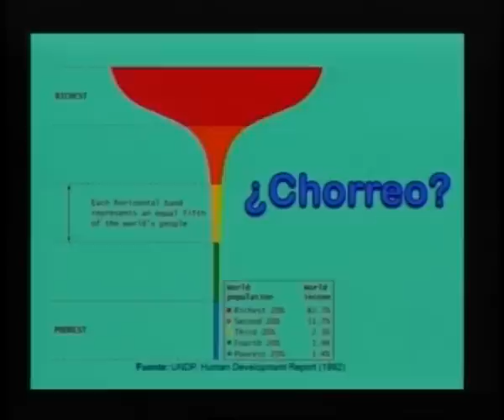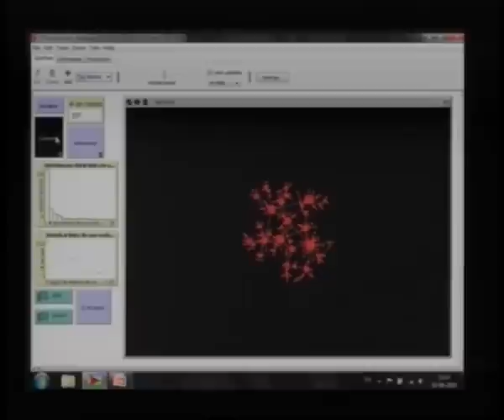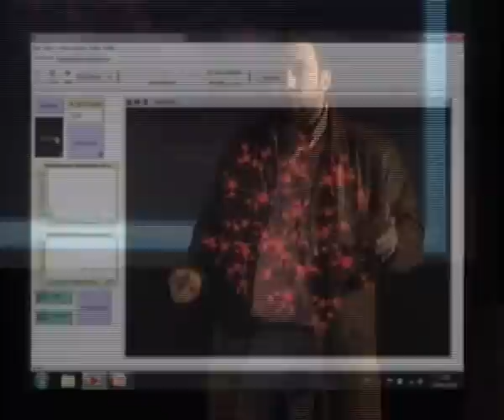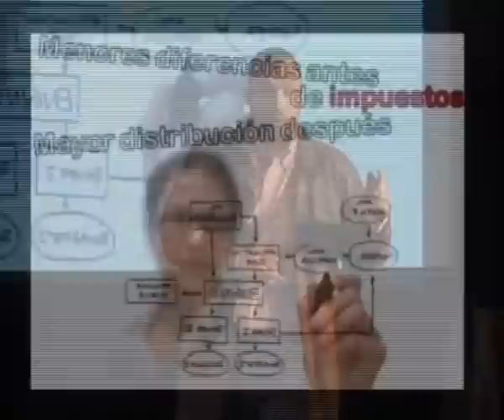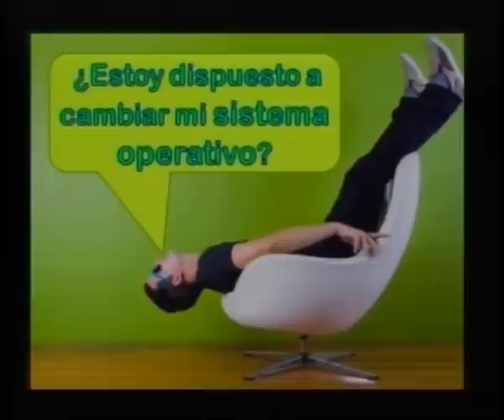TEDxRosario - Andres Schuschny - Diseño fraternal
Desigualdad, power laws, fraternidad, libertad, pobreza, justicia distributiva, diversidad

Andres Schuschny:
Es Licenciado en Ciencias Físicas (UBA) y Doctor en Economía (UBA).
Realizó numerosos cursos de posgrado en el extranjero. Su experiencia transdisciplinaria como investigador, profesor universitario de grado y posgrado de numerosas universidades y consultor internacional le permitió trabajar en tan variados temas como el estudio de los sistemas complejos adaptativos aplicados a la biología y economía, el análisis econométrico y económico cuantitativo, el uso de sistemas de información geográficos aplicados al desarrollo sostenible, entre otras tantas actividades.
Hoy se desempeña como funcionario de las Naciones Unidas realizando investigaciones vinculadas a la prospectiva energética y el cambio climático. Publicó el libro: La Red y el futuro de las organizaciones. Más conectados...¿Más integrados?" que lo vinculó con el mundo 2.0 y del coaching.
Es también asesor de la Transconsultora Muscui, catalizadora de procesos de transformación cultural en organizaciones. Ha publicado numerosos artículos en revistas científicas y de divulgación, capítulos de libros, editado su blog: Humanismo y Conectividad.